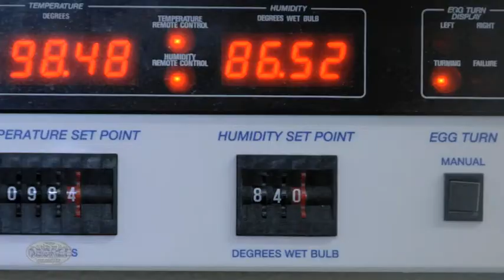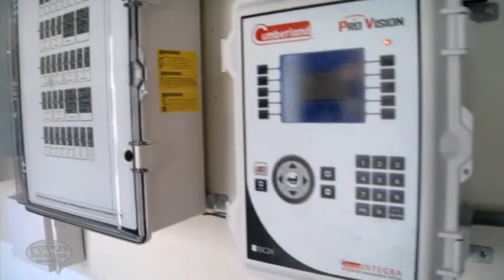Bell & Evans Animal Welfare Video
Bell & Evans has been family owned and operated since the 1890s. We're passionate about raising chickens responsibly.

Our standards of animal welfare are an ever-evolving set of best practices in humane animal treatment. The B&E Standard oversees all aspects of our chickens' life cycle. Watch our video and see for yourself.